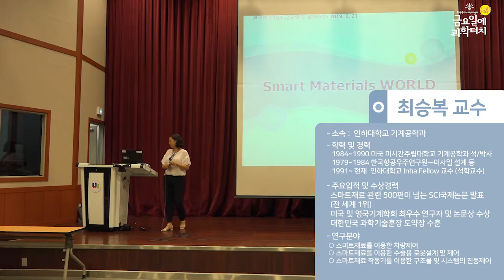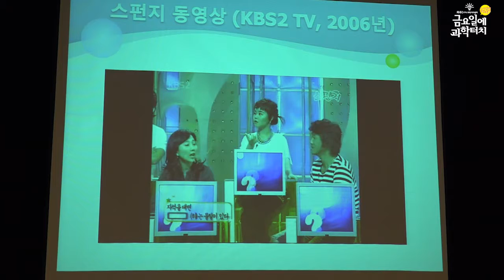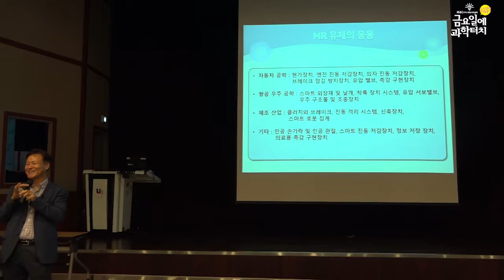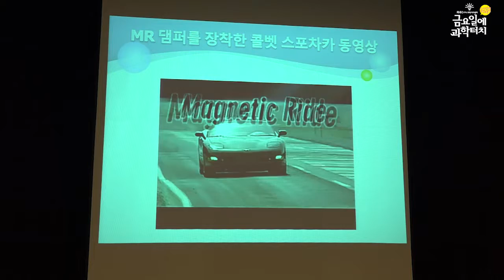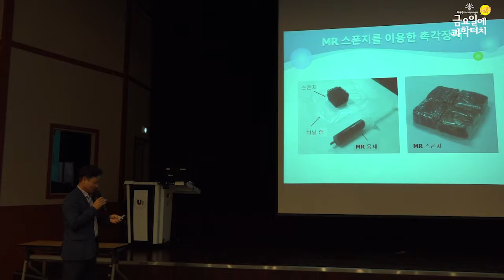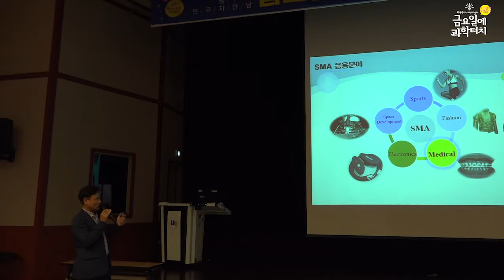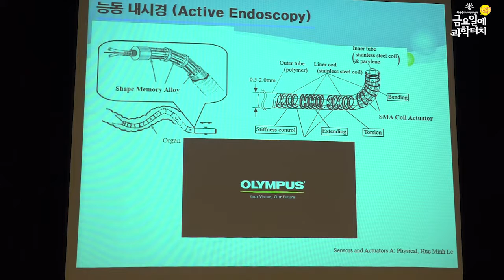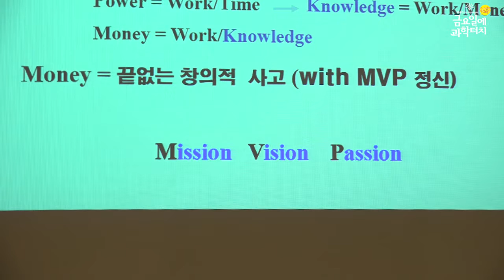19.06.21 금요일에 과학터치 인천지역 14회차 본 강연(스마트재료 세상(Smart Materials World))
19.06.21 인천지역
스마트재료 세상(Smart Materials World) – 인하대학교 최승복 교수
인천대학교 미추홀 캠퍼스 e-biz센터